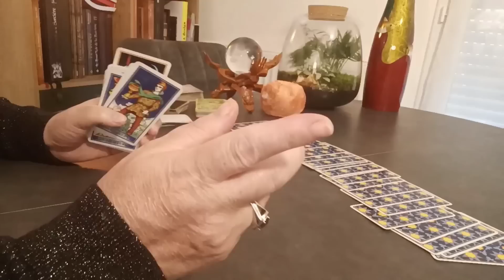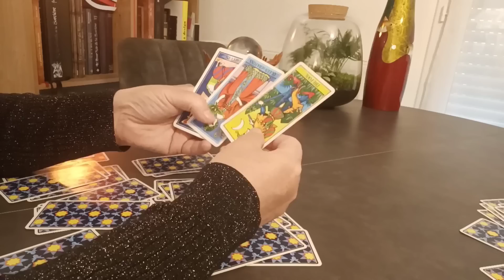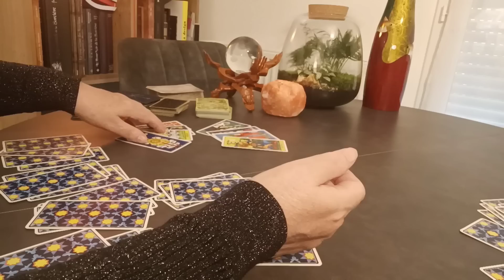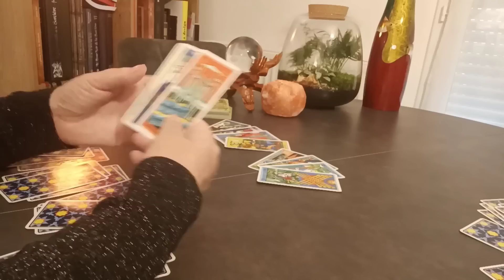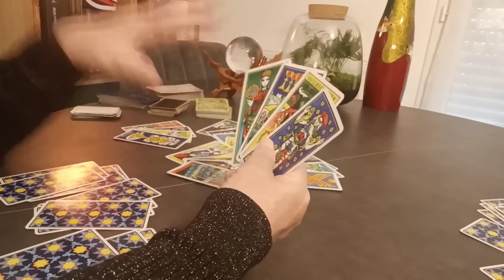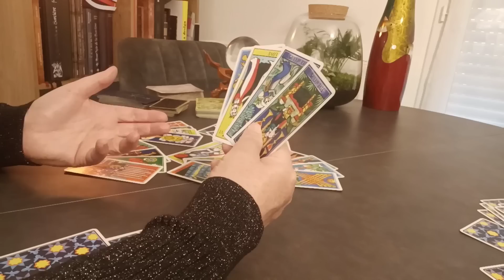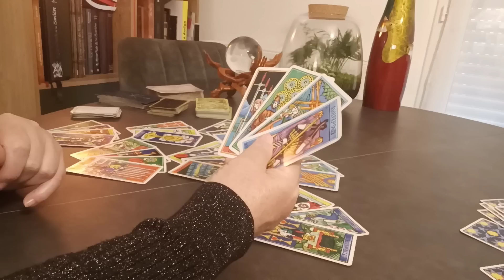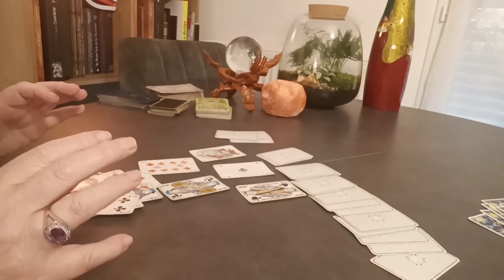Le Traître et le Chaos !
Avocate d'Affaires, et des  Sociétés !
Baralo-Cazeneuve Valerie - VAKEEL CONSEIL
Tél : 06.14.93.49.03